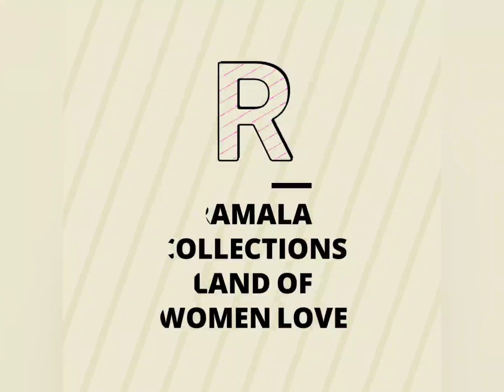92.5 silver earrings, tikka latest dengins ramala collections - 7673949852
Our channel Details :
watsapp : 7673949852